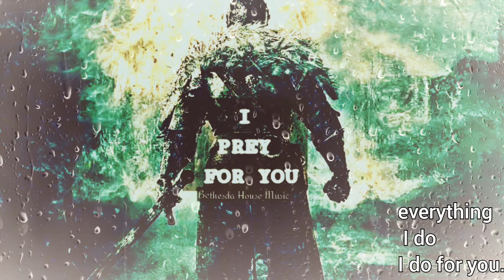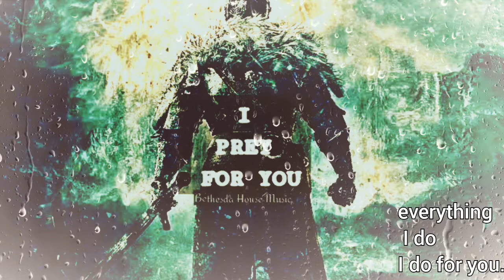Cinematic Emotional Uplifting Music - I prey for you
Deep love is misunderstood... Everything I do, I do for you!